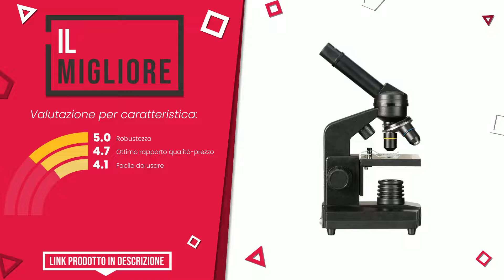Microscopi - Top 3 - (QualeScelgo)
📣 Link 'Microscopi' presenti in questo video:

✅ IL PIÙ SCONTATO: SOLOMARK Set di microscopi, 20x - 1280x Set di microscopi co...

✅ IL MIGLIORE: National Geographic 9039001 Microscopio 40X -1280X Con Suppo...

✅ IL PIÙ ESCLUSIVO: Bresser Microscopio Didattico LCD 8.9cm (3.5”) 50x-500x (200...

Indice:
00:00 - Intro
00:05 - SOLOMARK Set di microscopi, 20x - 1280x Set di microscopi co...
00:28 - National Geographic 9039001 Microscopio 40X -1280X Con Suppo...
00:54 - Bresser Microscopio Didattico LCD 8.9cm (3.5”) 50x-500x (200...